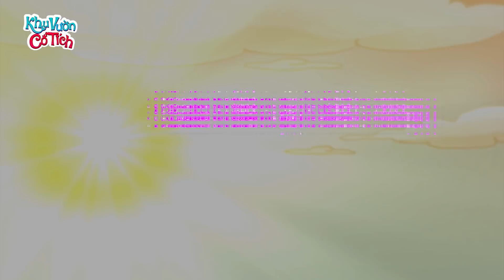SIÊU NHÂN THÂN DÀI - Truyện cổ tích - Phim hoạt hình - Chuyện cổ tích - Hoạt hình vui nhộn